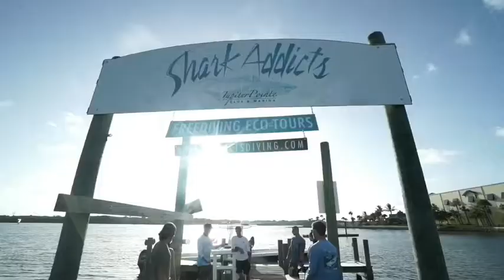A day out with the Shark Addicts